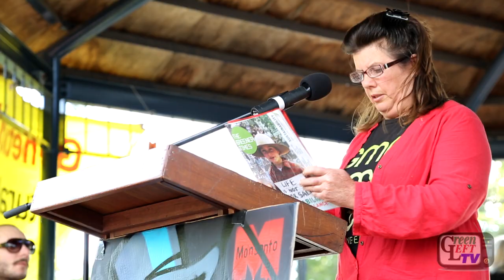March Against Monsanto: Food sovereignty not GMOs!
Perth leg of an international action involving over 400 cities and over 60 countries on 25 May 2013. The rally heard from organic farmers, a chef, anti-GMO campaigners, Greens and an ALP parliamentarian.

Speakers who appear in the video include: Julie Newman (Network of Concerned Farmers), Bee Winfield (organic farmer), Scott Ludlam (Greens senator). Also features music from Kelly Newton-Wordsworth.

Rally organised by:
Foodwatch and We Say No to GMOs

Video and editing by Alex Bainbridge